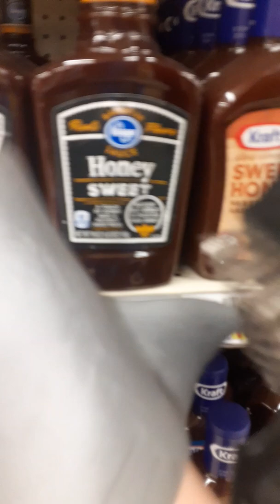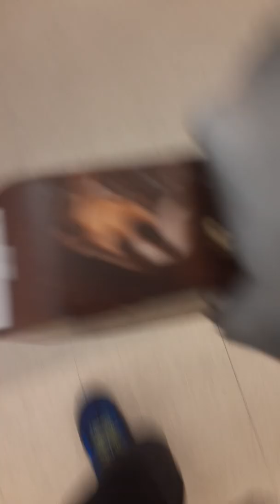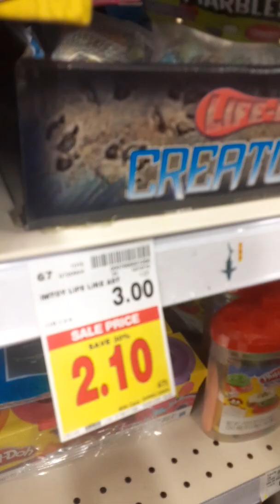shark puppet goes to Kroger's